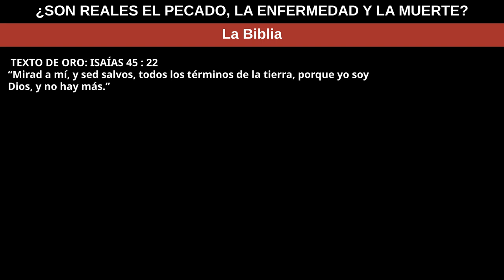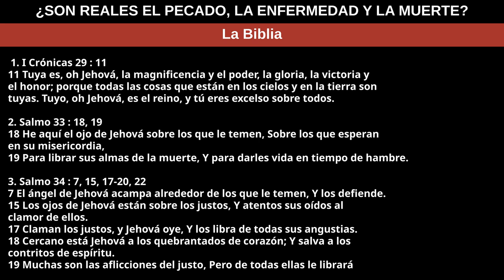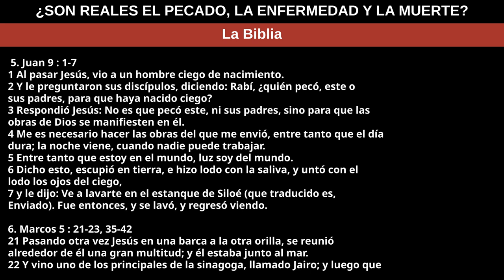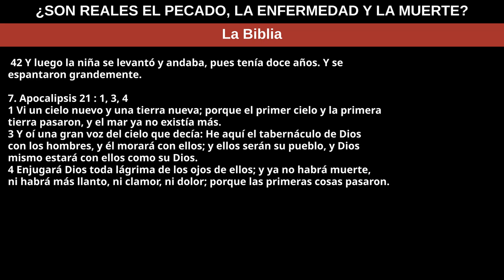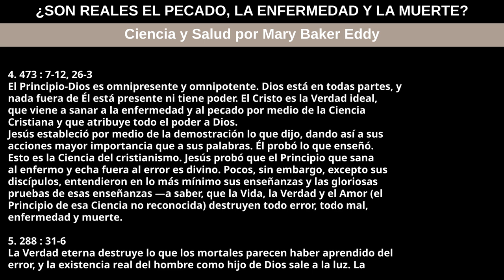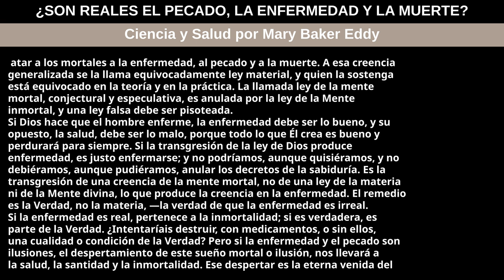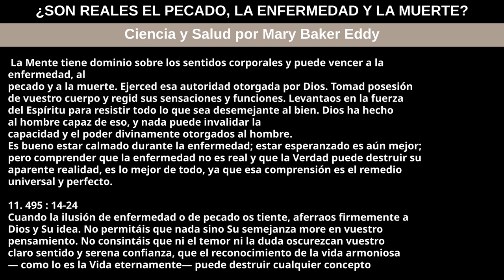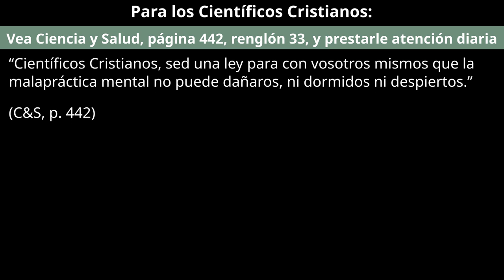13 de octubre de 2024 — ¿SON REALES EL PECADO, LA ENFERMEDAD Y LA MUERTE?